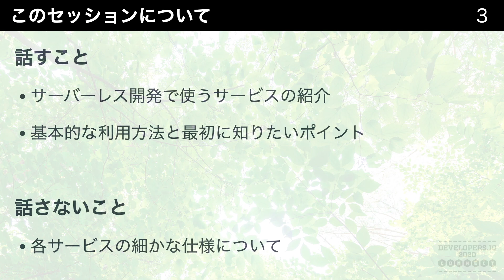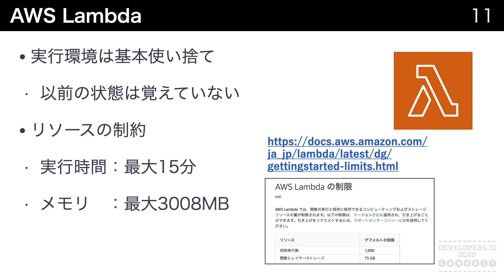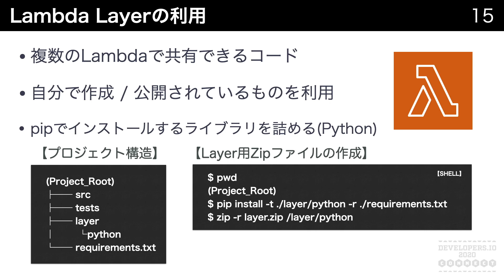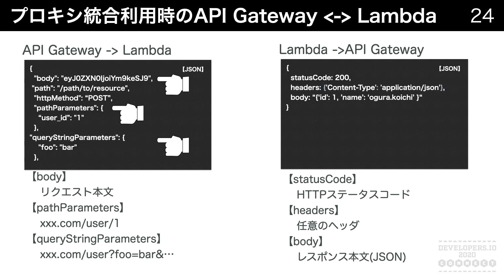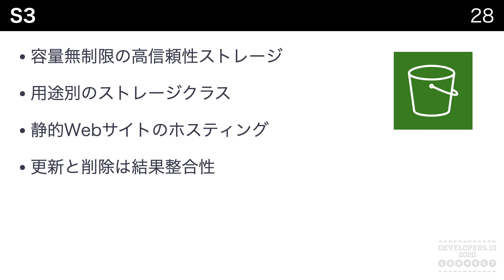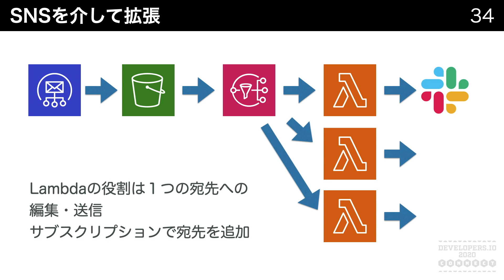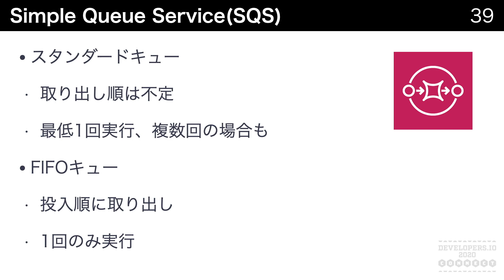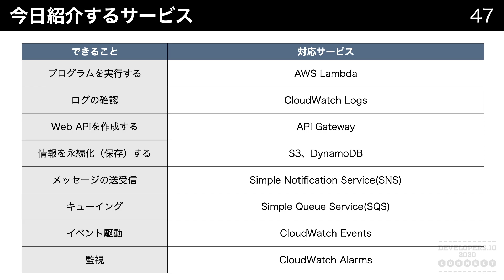初めてのサーバーレスアプリケーション開発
初心者向けに、サーバーレスアプリ開発でよく利用されるAWSサービスをざっくり紹介します。

■動画内で紹介した参考資料
API Gateway リソースポリシーの例

■動画で使用した資料の誤りについて記載しました

小倉功一
CX事業本部
バックエンドエンジニア